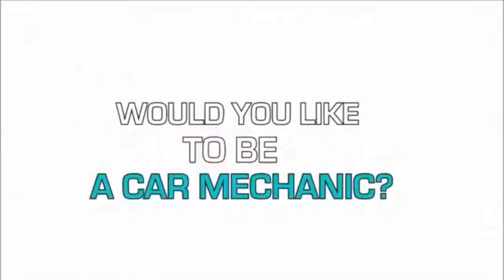TOP 5 MOBILE GAMES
Sziasztok gyerekek. Most megmutatom új vedeómat a TOP 5 JÁTÉKOKAT. Remélem tedszeni fog és lehet hogy onna le is töltitek a játékokat.